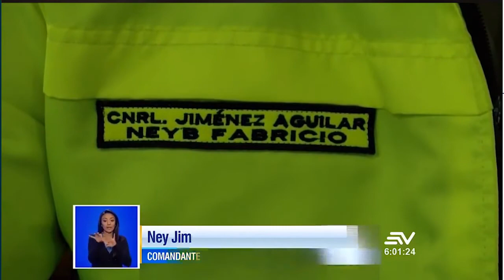Televistazo al Amanecer 29 de agosto 2018 Joven muere al recibir un disparo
Un joven estudiante muere al recibir un disparo en su frente, el arma tenia uno de sus amigos que por el momento se encuentra prófugo.